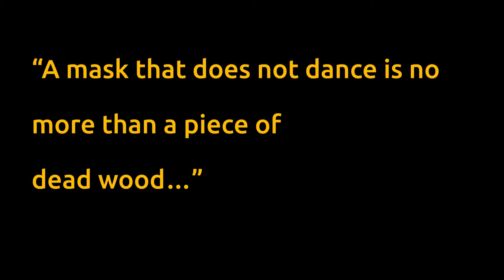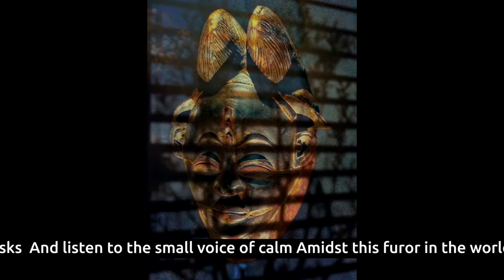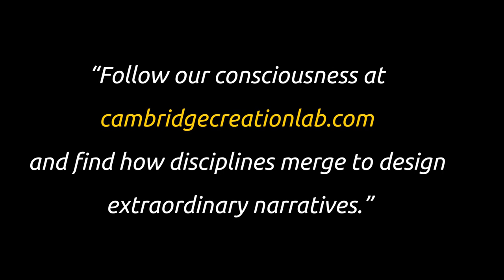Like a Live Thing-The Punu Mask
The Punu mask: Inspiring, eerie, disturbing and fascinating at the same time.
Art and the human consciousness are always inventing a series of dense multi-sensory events. Gestures, movements, sounds, narratives and design thinking circulate vital transformative energies.

Follow our imaginative choreographies at Cambridge Creation Lab. Courses begin February 2021